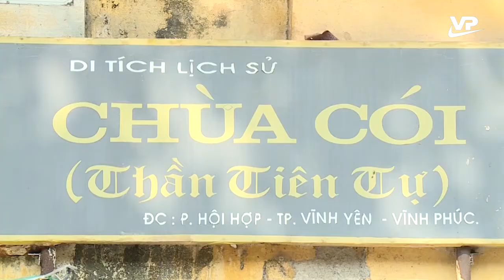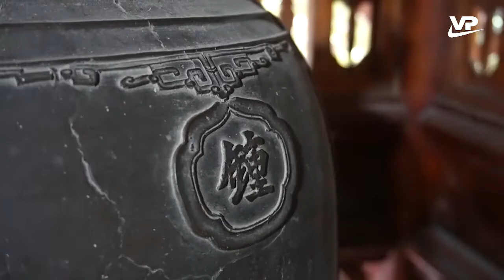Uy nghi Chùa Cói trăm năm